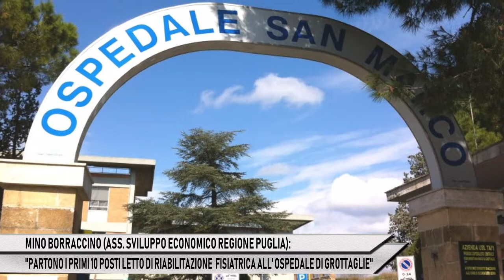MINO BORRACCINO: "OSPEDALE GROTTAGLIE, 10 POSTI LETTO RIABILITAZIONE FISIATRICA"